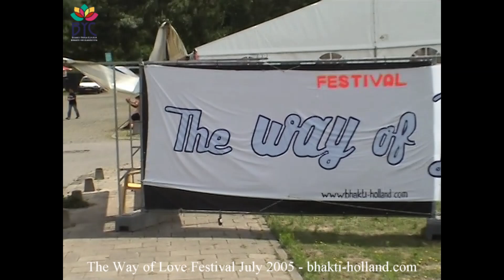Video 1 The Way of Love Festival Holland 8-15 July 2005 Ratha Yatra_Gurudeva Arrival_Vishnu Tattva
The Way of Love Festival The Hague Holland 8-15 July 2005 with Tridandisvami Sri Srimad BV Narayana Gosvami Maharaja

VIDEO 1
Contents: Ratha Yatra
Arrival Srila Gurudeva on the spot
Kirtan Group Vishnu Tattva

All glories to Tridandisvami Sri Srimad Bhaktivedanta Narayana Gosvami Maharaja.

The largest and most beautiful Festival outside India of Srila Gurudeva was organized in 2005 by the Bhakti Holland Society in the Kijkduin Park in The Hague. It took place from 8 to 15 July 2005. The park was largely rented for national and international devotees  who came from all over the world. The festival was all about LOVE, PEACE and HARMONY. Hence the name "The Way of Love" festival 2005. Srila Gurudeva came to give the Highest Wealth to everyone unconditionally.

During the festival, in addition to the lectures of Srila Gurudeva and the Ratha Yatra, there were many stands and also various stage programs such as classical dance and music groups (kirtan, pop, reggae, rock). The public could participate in yoga workshops, dance workshops and self-defense workshops. The big trendsetter at the festival was the music group Visnu tattva from the Czech Republic.

We thank Srila Gurudeva for giving us the grace to serve him here in the Netherlands. He was very pleased with the festival.
Hopefully you enjoy viewing these unique videos. The fortunate people who have experienced the festival, already 19 years ago, can relive the unforgettable moments.

Thank you EVERYONE for making this possible.

Haribol!